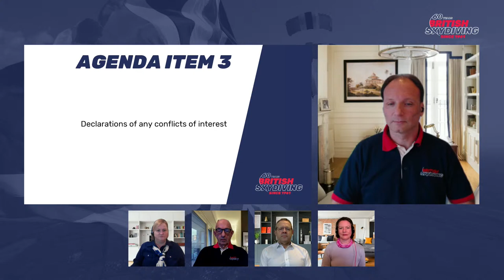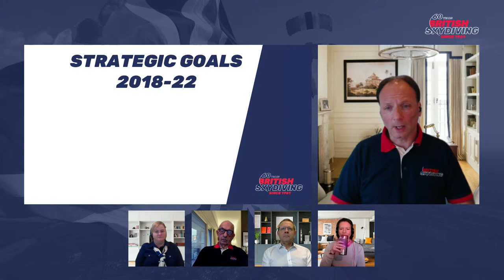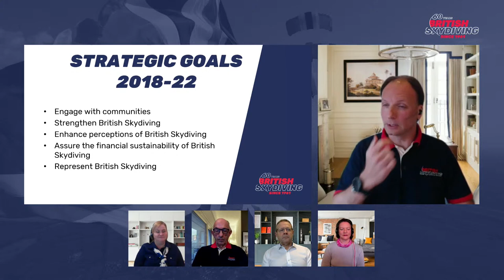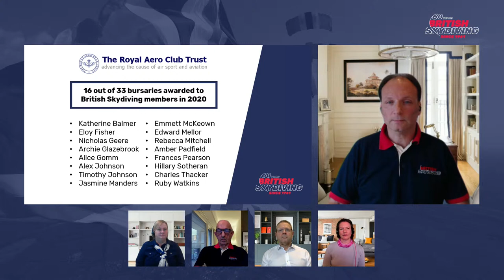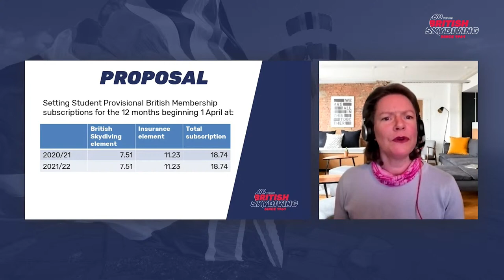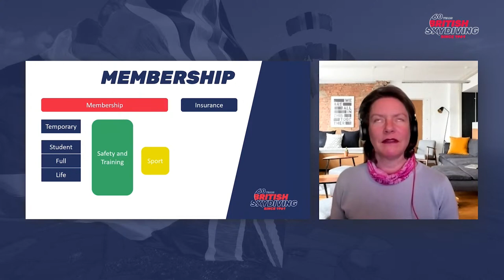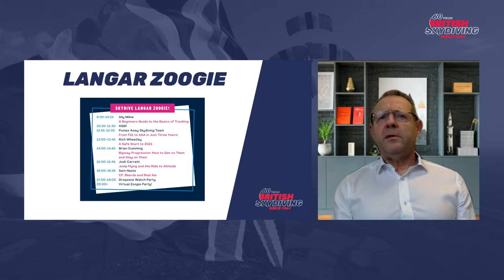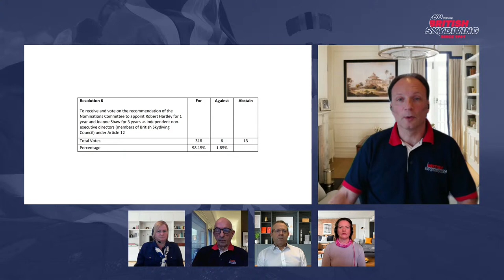British Skydiving Online AGM 2021 - Livestream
British Skydiving is hosted its first online Annual General Meeting on 30 January 2021, giving members the opportunity to learn how we have managed what has been the most challenging and unusual period in the Association’s 60-year history.

Members were invited to vote on resolutions by our election partner, UK-Engage. The results of the resolutions are declared at the end of the AGM, which was hosted by our Chair, Craig Poxon, Vice-Chair, Adrian Bond and Treasurer, Tash Higman. During the AGM, Craig delivers a review of 2020 and speaks about the impact of Covid-19 on its operations, the provisions made to support its affiliated Parachute Training Organisations during the pandemic and the need for Council to take tough decisions to protect the future resilience of the Association as it enters the New Year. After the AGM there is a presentation of Star Awards and the Mike Forge Trophy for Skydiver of the Year 2020.

During the AGM it was mistakenly stated that Provisional Members have voting rights. We confirm that official documents state that this is not the case (Article 5.5, Form 269 etc.); Student Provisional Members do not have the right to vote at General Meetings and we apologise for this oversight.